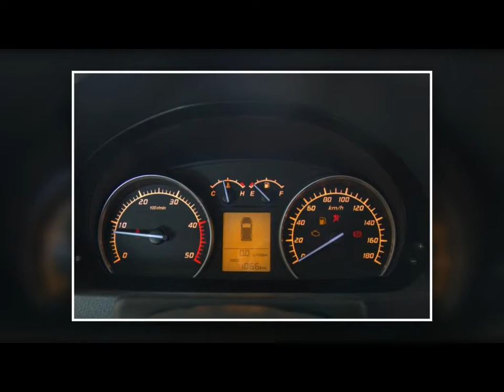minibus 12 seater - minibus distributors - minivan chinas - KINGSTAR minibus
Mobile& What's app: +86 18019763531

Kingstar minibus as one of the main Chinese automobile exporters was founded in 2004 and has been engaged in the automobile export business ever since, with all staff having rich experience in automobile production and export. Welcome to your inquiry！